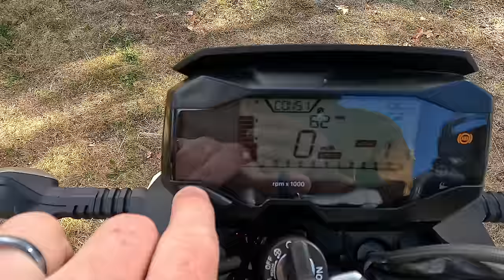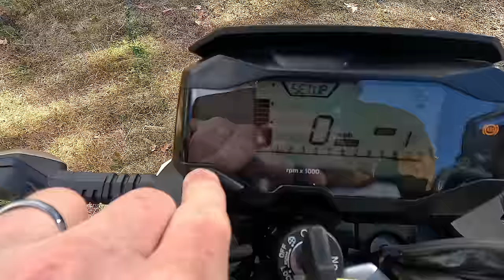2023 BMW G310R | Lightweight, Fun, Agile & Affordable (best beginner bike?)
The BMW G310R is a lightweight, beginner friendly sporty motorcycle that comes in under $5,000 USD. What's not to like? Well, there are a few downsides. And we compare to the KTM Duke 390, Duke 200, Yamaha MT-03, R3, Honda CBR300R, CB300R, Kawasaki Ninja 400, and more.

⚡ REV'IT! Sand 4 H20 Glove

🏍BEHIND THE SCENES / DISCORD SERVER / CHAT WITH ME!

🏍 RECOMMENDED RIDING GEAR AND PARTS!
 HELMETS:
CAMERA GEAR:
⚡GoPro Hero11
⚡Universal Chin Mount
⚡Canon EOS R6
⚡Rode Wireless Mics
⚡RAM Claw Mount

00:00 Intro
02:06 Sound Check
02:22 Riding Position
03:52 Gear Check
05:10 Spec/Features
11:19 Highway Ride
18:08 Sport Ride
21:44 Shifting Issues
23:38 Maintenance
24:58 Competitors
27:07 Final Thoughts ---